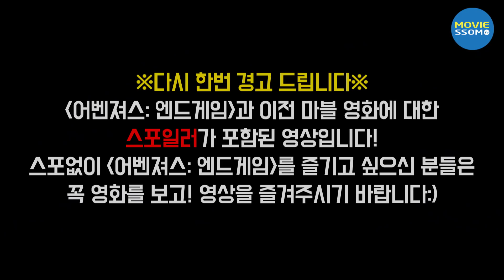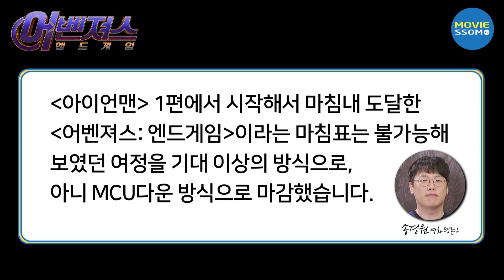어벤져스 엔드게임 | 마블 최고의 피날레 Avengers Endgame 어벤져스4 떡밥 정리 | 무비썸 #116 MCU 11년 총결산 아이언맨 캡틴아메리카 스파이더맨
▶ 함께 걸어온 MCU 11년의 세월을 향한 존경과 헌사 [어벤져스 엔드게임]
▶ 진행: 송경원 영화평론가
▶ 평론가 한줄평: 이렇게, 아니 이제야 한 편의 영화가 끝났다

　# 본 영상에는 영화에 대한 스포일러가 많이 들어가 있습니다
　# 영화 심층분석을 위해 줄거리와 장면 소개 부분에 대한 스포가 많습니다
　# [엔드게임]을 보신 후 이 영상을 즐겨주셨으면 합니다

▶ 마블의 22번째 영화 [어벤져스 엔드게임] 썸포인트 분석
　#1 MCU(마블시네마틱유니버스)의 세계관
　#2 MCU에서 [어벤져스 엔드게임]의 위치
　#3 마블 페이즈 1, 2, 3 주요 특징과 전략 분석
　#4 [엔드게임] 3파트 구성 및 장면 세부분석
　#5 [엔드게임] 장점과 아쉬운점
　#6 이제 진짜 THE END

*** 영화 [어벤져스 엔드게임] 간략 소개 ***
　# 장르: 액션, SF
　# 감독: 안소니 루소, 조 루소
　# 주연1: 로버트 다우니 주니어(아이언맨), 마크 러팔로(헐크)
　# 주연2: 크리스 에반스(캡틴아메리카), 크리스 헴스워스(토르)
　# 주연3: 스칼렛 요한슨(블랙위도우), 제레미 러너(호크아이)
　# 주연4: 폴 러드(앤트맨), 브리 라슨(캡틴마블), 조슈 브롤린(타노스)
　# 주연5: 톰 홀랜드(스파이더맨), 카렌 길런(네뷸라)
　# 개봉: 2019년 4월 24일
　# 원제: Avengers Endgame

▶ 무비썸 [어벤져스 인피니티워] 심층분석 영상

▶ 실제 녹음은 했지만 편집과정에서 영상에는 빠진,
▶ 송경원 평론가님의 못다한 이야기를 추가로 올려드립니다

프렌차이즈든 시리즈든 영화는 한 편의 영화로 분리해서 평가해야 마땅합니다.
하지만 저에게 [어벤져스: 엔드게임]은 그게 불가능한 영화였습니다.
한 소년이 실제로 성장한 12년을 담아냈던 영화 [보이후드]를
봤을 때와 비슷한 감흥에 휩싸였기 때문입니다.
[아이언맨 1편] 이후로 10여년, 때로는 기뻐하고 때로는 실망하며
함께 세월을 보냈기에 분리불가능한 시간들로 섞여버린 게 아닌가 싶습니다.
바로 그 점이 흥미로웠고 앞으로도 이야기 될 만한 지점이라 생각했습니다.
영화가 시간을 어떻게 다루는지를 고민하는 매체라면,
마블의 22편의 영화는 또 다른 형식을 제시한 프로젝트라고 봅니다.
시간이 흐른 뒤 이 영화가 어떻게 다시 평가 받을지를 기다리는 것도
흥미로운 일이 될 것 같습니다.

　# copyright (주)블러썸크리에이티브